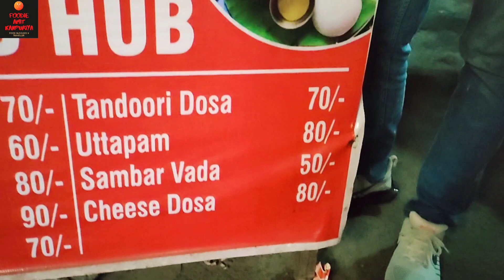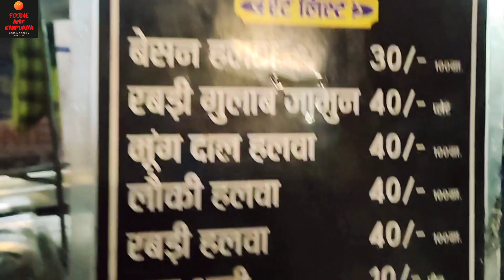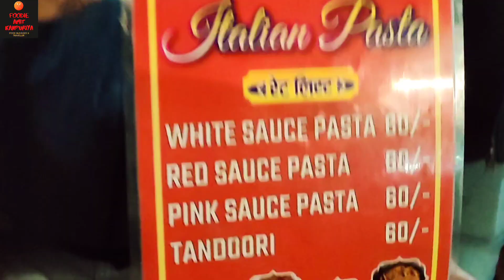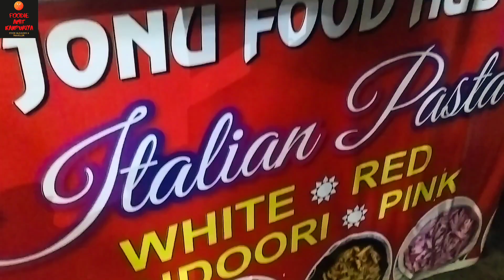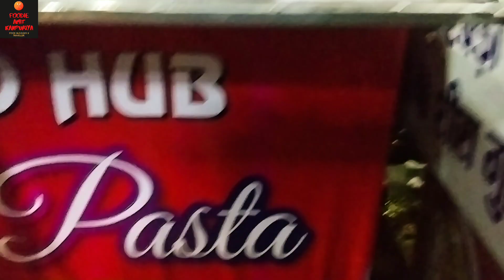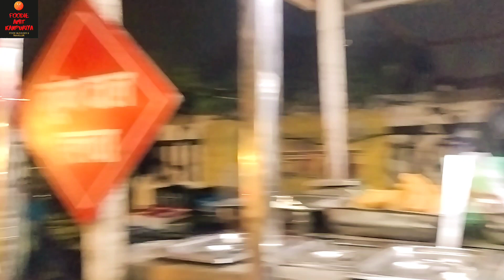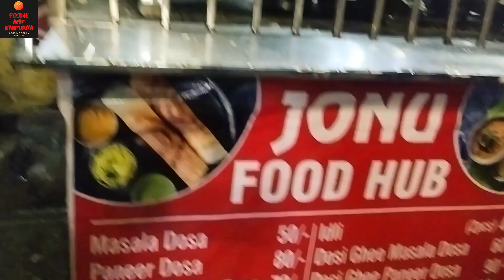South Indian, Italian Pasta & Sweets इतना कुछ एक जगह पे |Jonu Food Hub.| Indian Street Food |Viral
Tandoori Masala Dosa
Pink Souse Pasta
Shahi Tukda

Shyam Nagar me 56 Bhog Chaurahe per Dr Virendra Swaroop School Ke Bahar

Call For Delivery & More Details :-

Shop Timing 5:00pm to 10:00pm

Support Us

Thankyou.